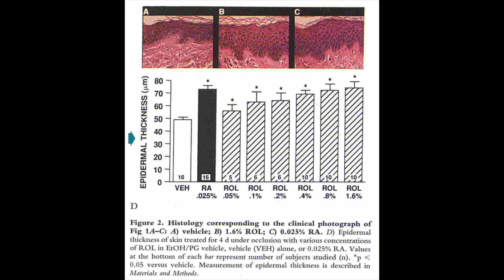The Biggest Skincare Myths / Misinformation Busted By Science! Ft Cyrille Laurent ✖ James Welsh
There is so much misinformation here on the internet as far as skincare ingredients, how products work and even what certain ingredients can and actually can’t do for our skin.
And whilst skincare you tubers and bloggers like myself are entertaining to watch we can fall victim to believing false information and then spreading that information as fact.

However, there is a wealth of correct I formation out there in the form of scientists, cosmetic chemists, science educators, biologists and I want to help bring the correct information to the forefront! These are people who actually understand these ‘clinical trials’ and peer reviewed papers that people quote online and know how to draw educated conclusions from those.

I recently asked you guys over on instagram, for your top skincare questions and myths and my Friend Cyrille Laurent, is going to help answer these questions.

These myths cover the fear of Retinol, Sunscreen SPF factors, Fungal Acne, and the hazards of Petroleum jelly / Vaseline!

ICON MEANINGS:

Hands Holding Money: Item I paid for with my own money.
Present: Gifted Item.

YESSTYLE: JAMES10

For more videos about Korean Skin care, Kbeauty, hair tips and tutorials, skin care routines,  products trials, Hauls, reviews and lifestyle, then be sure to subscribe and don’t forget to leave your questions down below!

Please know that products featured in my videos are never chosen with 'selling' or making profit in mind.